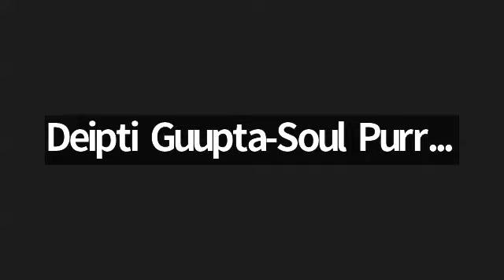II HOW TO MAKE VISION BOARD II MANIFEST YOUR DREAMS II LOW OF ATTRACTION II